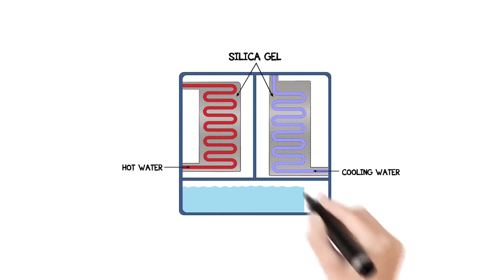Bry-Air Adsorption Persian Language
Keywords - Adsorption Chiller, Hot Water Chiller, Industrial Chiller, Energy Smart Chillers,

Introducing the Adsorption Chiller, based on an innovative green technology, and the first of its kind in India. Bry-Air has launched a futuristic product, using advanced green technology, which can now use this low-grade waste heat for cooling without any environmental damage. It is a product to tap the abundant low-grade waste heat available in process industries and use it for process cooling or air-conditioning (HVAC). This eco-friendly solution cuts down CO2 emission and reduces energy expenses.

The Bry-Air Adsorption Chiller is based on an advanced green technology using inert Silica Gel (adsorbent) and Water (refrigerant) pair. It has unbeatable advantages like ultra-low electricity consumption, negligible noise and vibration, the life expectancy of more than 25 years, negligible maintenance, etc. It is ideal for industries like Power, Food & Beverages, Pulp and Paper, Solar, Chemical manufacturers, etc. and for Commercial areas like Offices, Buildings, Hotels, Malls, etc.
Range: 35 kW to 1180 kW (10 to 335 TR)